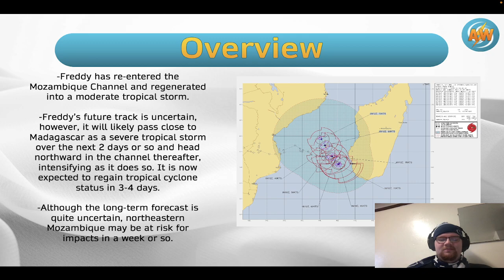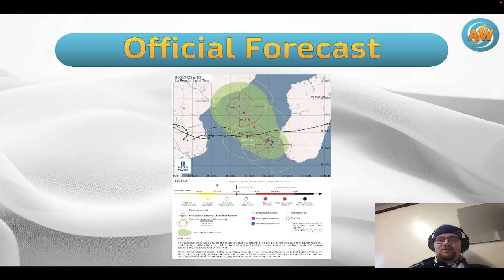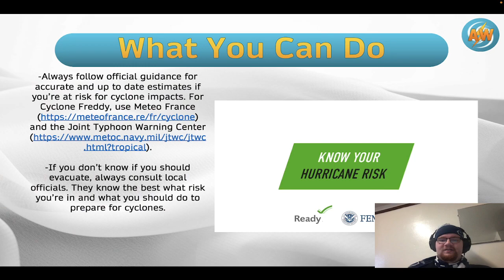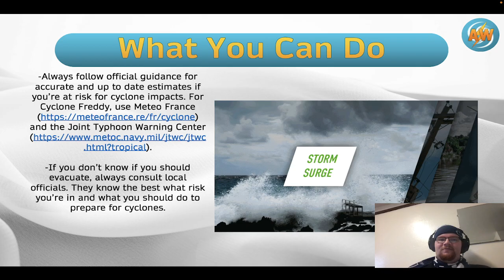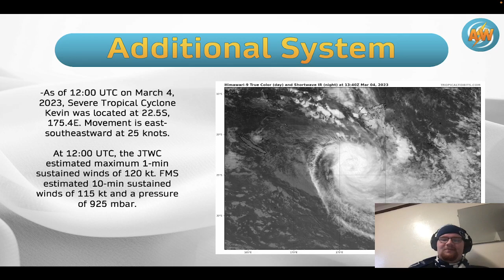Cyclone Freddy Returns | Madagascar and Mozambique to Receive Impacts Again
Elliot takes you through the current conditions and impacts of tropical cyclone Freddy in this video. The storm has regenerated in the Mozambique channel. This storm is expected to bring strong winds, heavy rainfall, and perhaps storm surge to the same places it impacted just a little while ago.